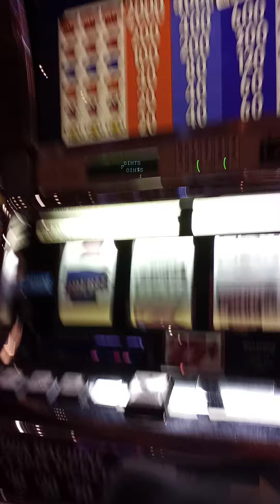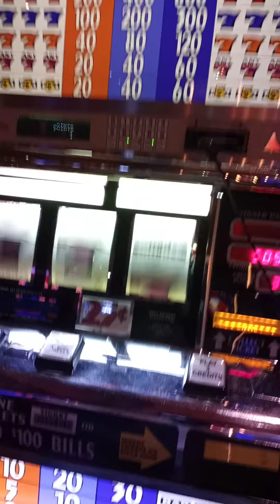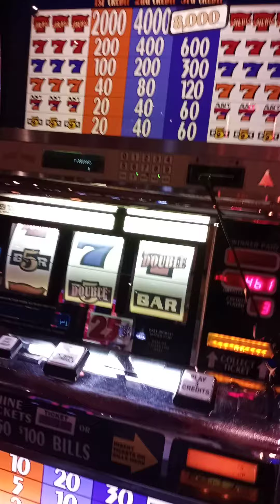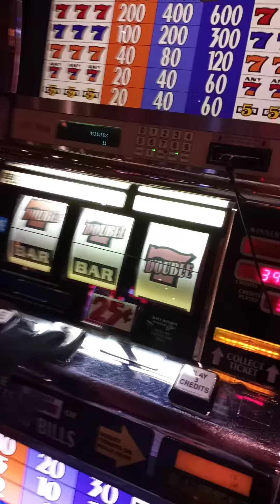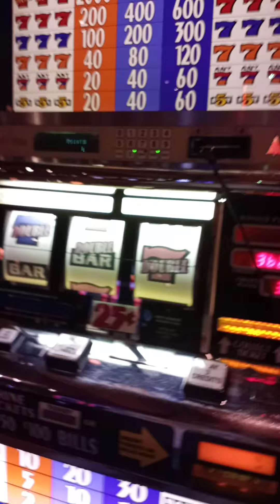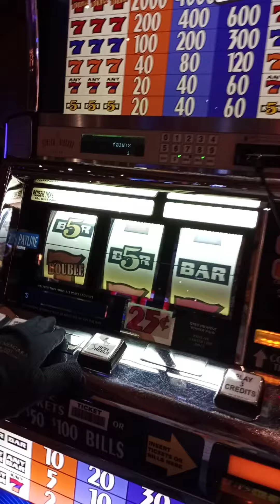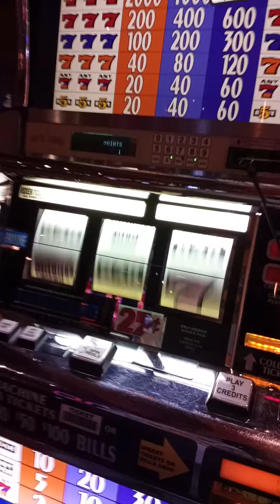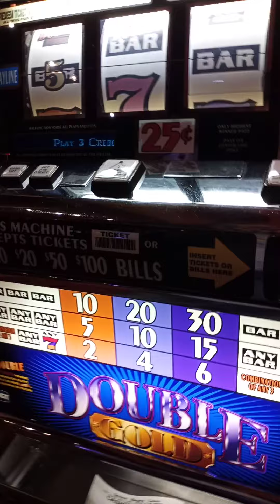Double Gold At Seneca Niagara Casino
The whole casino is smoke free for the time being until further notice.  Turtle Island is the smoke free area of the casino.